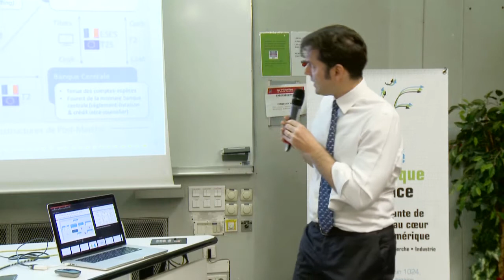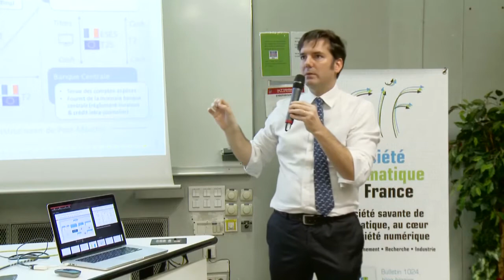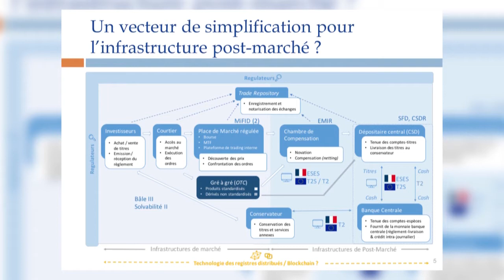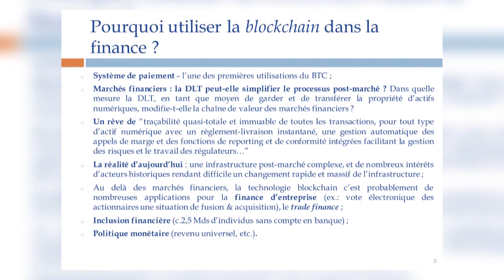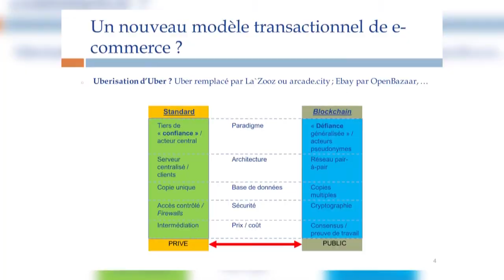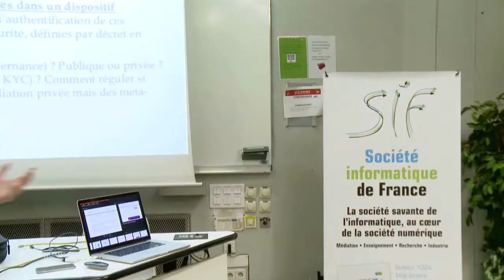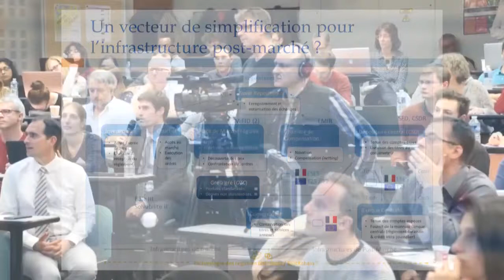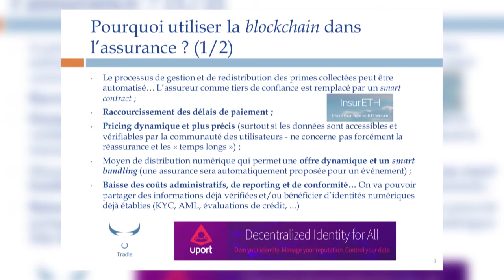La Blockchain va-t-elle révolutionner la finance? - Alexis Collomb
Conférence de Alexis Collomb du CNAM :
La Société Informatique de France a organisé une journée  consacrée à la Blockchain  le 15 novembre 2016, à Paris dans les locaux de Telecom ParisTech.
La blockchain a fait couler beaucoup d’encre dans le monde de la finance et de l’assurance: pas une grande institution qui n’ait écrit son rapport blockchain et/ou investi dans le sujet. Cette présentation s’efforce de passer en revue ses applications les plus prometteuses dans ces industries, en s’attachant à distinguer le possible du probable, l’illusion éphémère de la transformation pérenne. On y cherche en particulier à mieux cerner comment la blockchain est en train d’impacter l’évolution de la fintech et de l’insurtech.